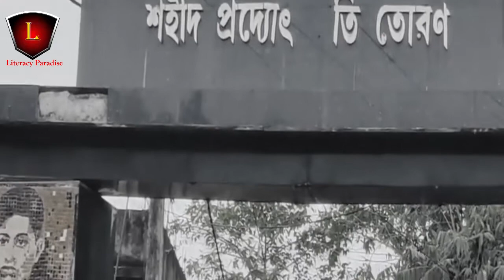কেমন আছে শহীদ প্রদ্যোৎ ভট্টাচার্য্যের জন্মভিটা গোকুলনগর?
পশ্চিম মেদিনীপুর জেলার  দাসপুর বিধানসভার অন্তর্গত গোকুলনগর হলো বীর বিপ্লবী শহীদ প্রদ্যোৎ ভট্টাচার্য্যের জন্মভিটা। স্বাধীনতার এতগুলো বছর পরেও অবহেলিত থেকে গেল তাঁর জন্মভিটা গোকুলনগর। কেমন আছে তাঁর জন্মভিটা? দেখুন সম্পূর্ণ ভিডিওতে।

কণ্ঠ- ডালিয়া সেন
পরিকল্পনা- অমিত দে ও সুমিত দে
সম্পাদনা- সুমিত দে

Voiceover- Dalia Sen
Concept- Amit Dey & Sumit Dey
Edit- Sumit Dey

কেবল ইউটিউব নয়, আমরা আছি ফেসবুকেও। তাই লাইক করুন আমাদের পেজ।

লিটারেসি প্যারাডাইসে নিয়মিত খবর পড়তে নীচের লিঙ্কে ক্লিক করুন।

আমাদের ভিডিওগুলো যদি আপনাদের ভালো লেগে থাকে তাহলে কমেন্ট ও লাইক করুন। আমাদের ভিডিও সবার আগে দেখার জন্য ক্লিক করুন বেল আইকনে।